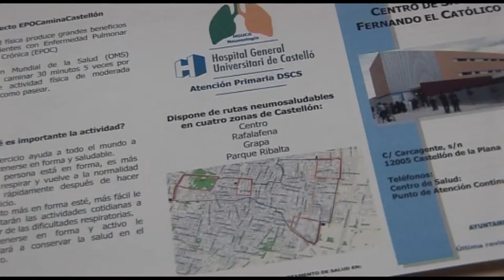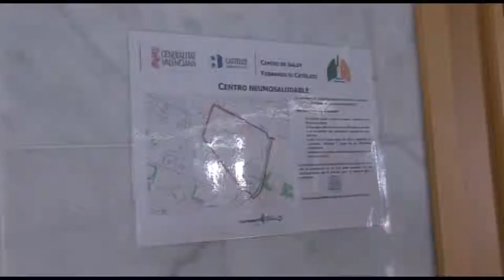Rutas Neumosaludables | Cecova TV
"EPOCaminaCastellón" es un programa formado por cuatro rutas neumosaludables cuyo pobjetivo es mejorar la calidad de vida de pacientes con Enfermedad Pulmonar Obstructiva Crónica (EPOC) a través del ejercicio.